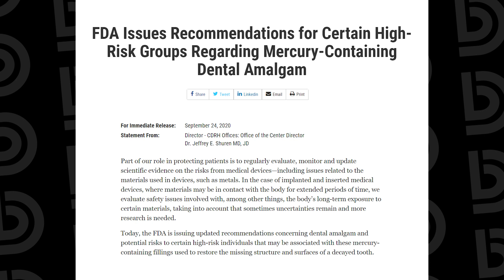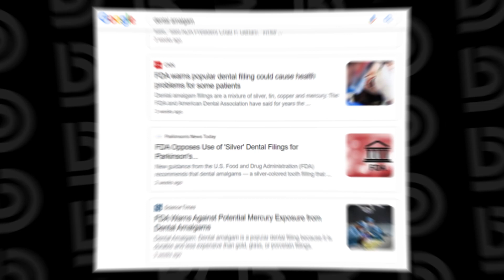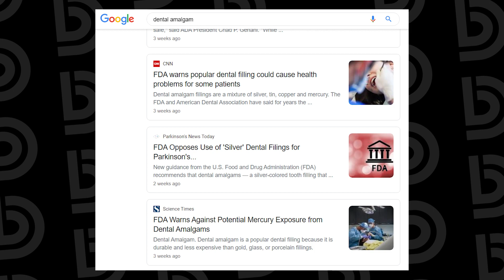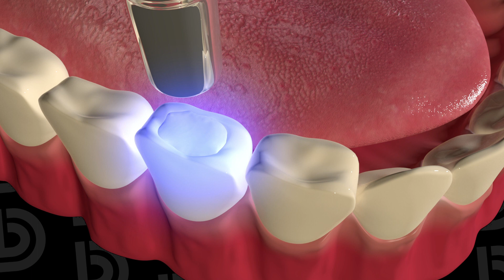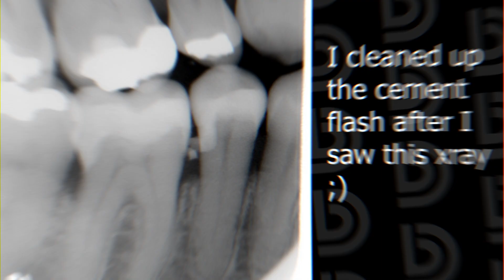Are Amalgam Fillings Safe? New FDA Recommendations for Mercury Amalgam Restorations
The FDA recently announced some new recommendations for dental amalgams, and naturally several news stories followed.

The science is pretty clear that amalgam is generally safe, but in my opinion it is a good idea to be able to use alternative materials like composite and glass ionomer if patients request it.

0:00 Intro and Background
0:40 New Recommendations
2:17 What This Means for the Future of Dentistry
4:08 Amalgam Alternatives

Thank you so much for checking out the channel!!

A lot of people have asked about my video setup.

My Camera
Ring Light
Neewer 660 Lights
Sigma 16mm Lens